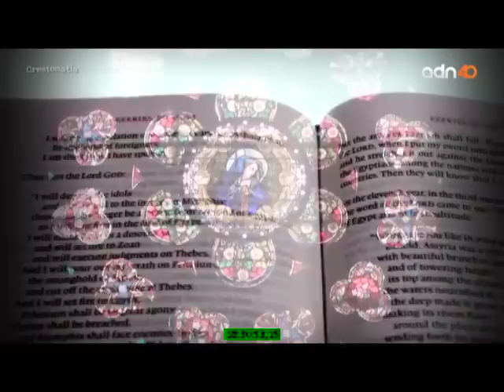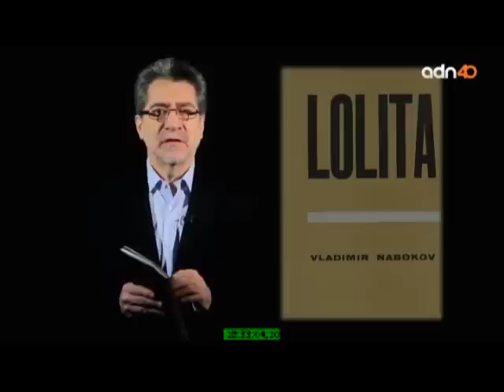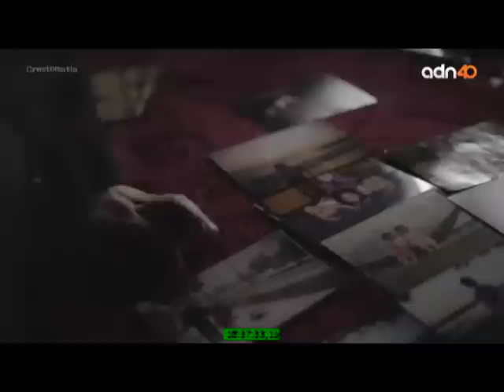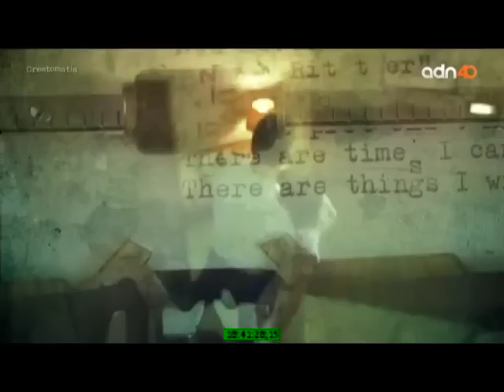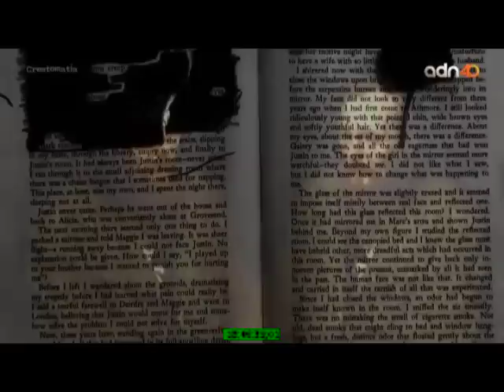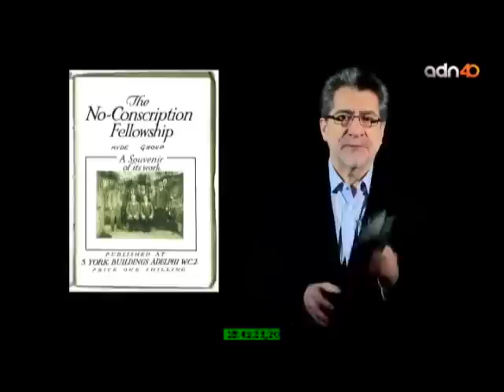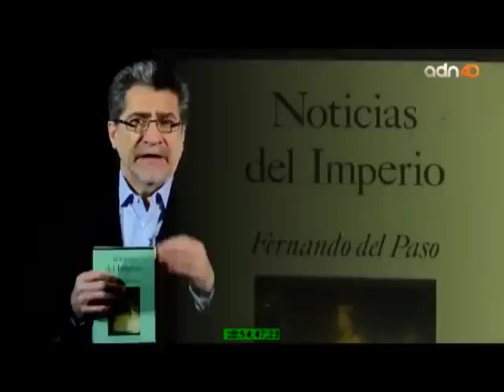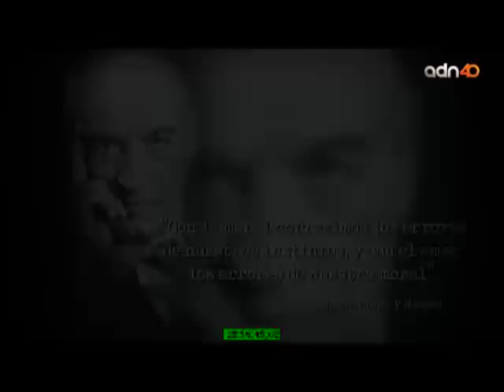Moral y literatura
Programa transmitido el 18 de noviembre de 2018.

Friedrich Nietzsche dijo: “Detrás de la conciencia trabajan los
instintos. El temor es la madre de la moralidad. Quizá puedan referirse todos los instintos morales al querer tener y al querer conservar”. La moral no sólo es la disciplina filosófica que estudia el comportamiento humano en cuanto al bien y el mal; también es el conjunto de costumbres y normas que se consideran buenas para dirigir o juzgar el comportamiento de las personas de una comunidad. Y he ahí lo peligroso, ¿quién dicta lo bueno, cómo se sabe que algo es bueno o no? ¿Puede la literatura dictar normas
morales?